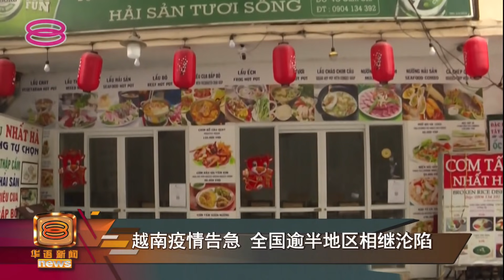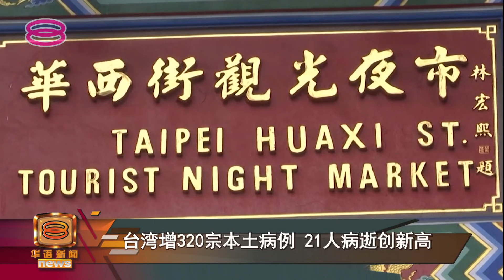【越南现传染力更强病毒 印度与英国混种变异病毒】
亚洲新冠肺炎疫情持续蔓延，多个防疫“模范生”纷纷失守。去年成功控制疫情的越南近期新增确诊病例突然飙升，当地政府表示，他们发现了印度和英国的混种变异病毒。至于之前被疫情重创的印度，近期新增确诊病例已经降低到单日20万宗以下，首都新德里也将在近期开始逐步解封，以在防疫和经济之间取得平衡。